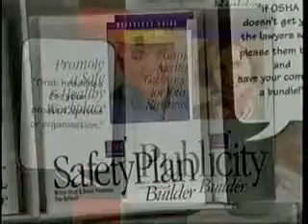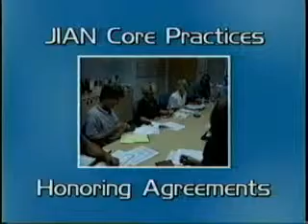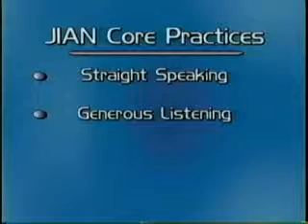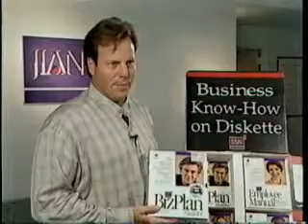Conflict Resolution -- A lesson from a business software company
- Software company Jian (now Business Power Tools) participated in a Southwestern College video production on conflict resolution. Jian is known for its BizPlanBuilder business plan software & template.